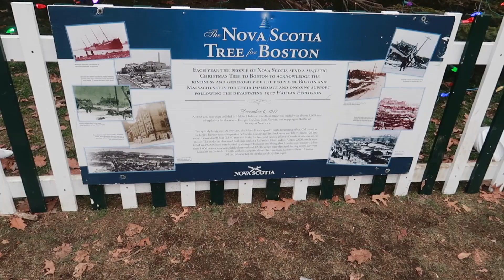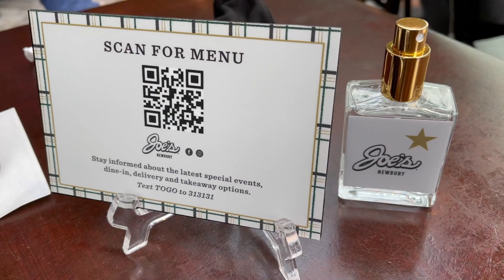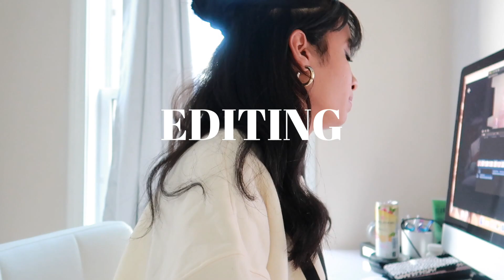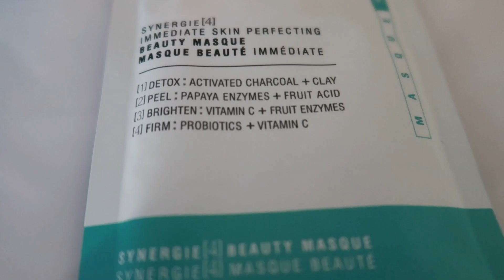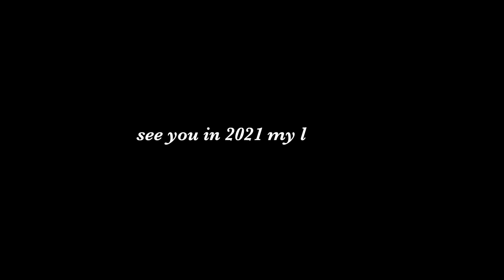VLOG SPEND THE DAY WITH ME shopping in Boston, mini Brandy Melville haul & more!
days in my life vlog : shopping in Boston, mini Brandy Melville haul & more! Hi loves! Come spend the day with me in this vlog featuring a few random days in my life where I shop in Boston, show you guys a mini Brandy Melville haul & try out some new skincare! I hope you guys enjoy this day in my life vlog!